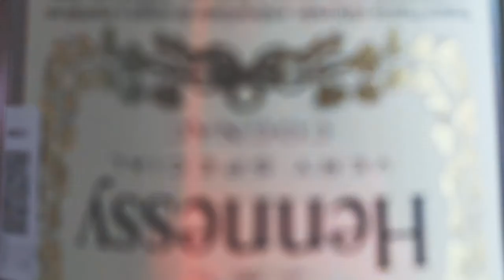THE DRINK BOOK - Cómo crear el momento especial by Moet